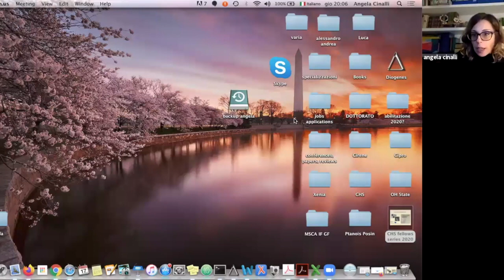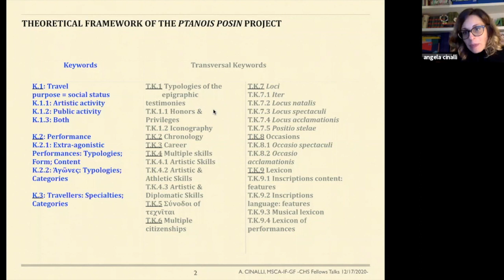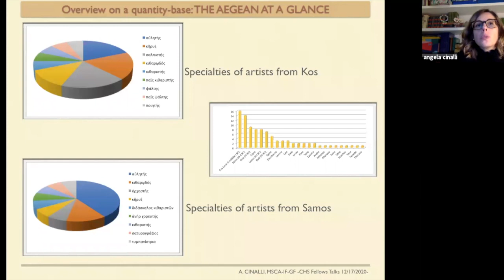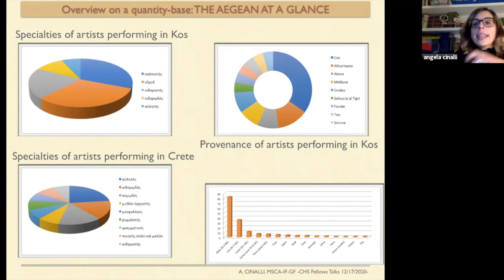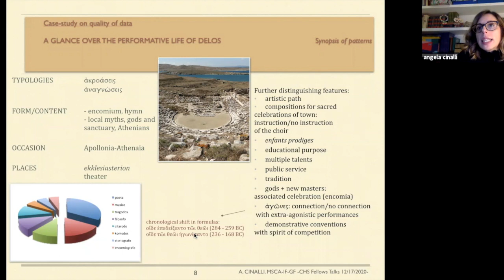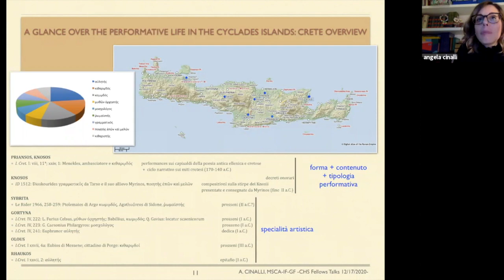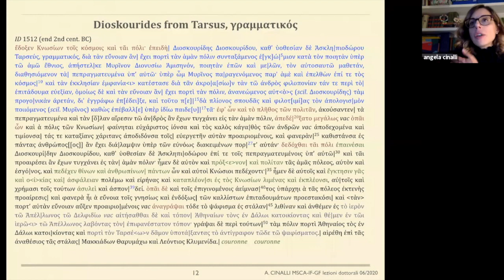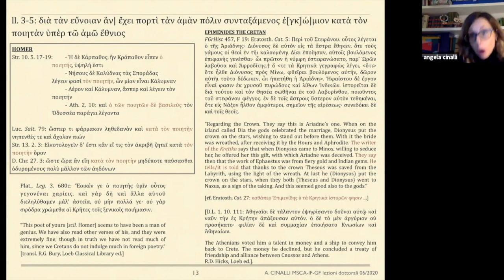Performative and Cultural Life in the Hellenistic Period | Angela Cinalli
On December 17, 2020, Angela Cinalli gave a presentation to the CHS research community on "Performative and cultural life in the Hellenistic period: some new perspectives on the poeti vaganti insular routes.”

Angela Cinalli is a Marie Skłodowska-Curie Researcher MSCA-IF-GF at the Department of Classics, “La Sapienza” University of Rome and at the Center for Hellenic Studies, Harvard University. Her research interests include Greek Epigraphy, Hellenistic Literature and Culture, and Cyrenaican History, Archaeology, and Epigraphy. In the past years, she taught at Italian Liceo Classico and Liceo of Humanities. As a former fellow at the Center for Paleographical and Epigraphical Studies (The Ohio State University, 2013) and at the CHS (2014), and thanks to the AIEGL Research Grant held at the University of Crete (2018), she investigated key aspects of her project on the poeti vaganti that, for the numerous themes revolving around music, can also benefit from her music education (Conservatorio di Musica “Santa Cecilia”, Rome). As an epigrapher, Angela joined the archaeological missions of the University “G. D’Annunzio” of Chieti in Cyrenaica and Cyprus, where her expertise in Greek Paleography (Specialization at the Vatican School of Paleography) could be put to good use. She is author of Τὰ ξένια. La Cerimonia di Ospitalità Cittadina (Roma 2015), of contributions on various aspects of the poeti vaganti research and on newly-found epigraphic materials from Cyrenaica and Cyprus.